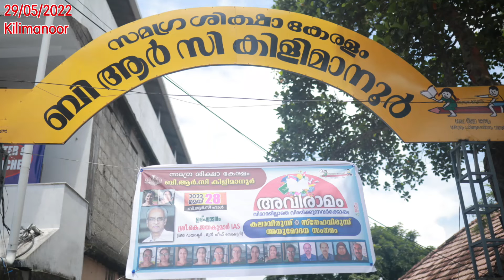വിരാമമില്ലാതെ വിരമിക്കുന്നവർക്കൊപ്പം "അവിരാമം 2022"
29/05/2022.

പുത്തൻ വാർത്തകളും വിശേഷങ്ങളും അറിയാൻ ഇപ്പോൾ തന്നെ ഞങ്ങളുടെ വാട്സ്ആപ്പ് കൂട്ടായ്മയിൽ അംഗമാകൂ 👍🏻(2) 👉ഈ ലിങ്കിൽ ക്ലിക്ക് ചെയ്തു വാട്സ്ആപ്പ് ഗ്രൂപ്പിൽ ജോയിൻ ചെയ്യൂ